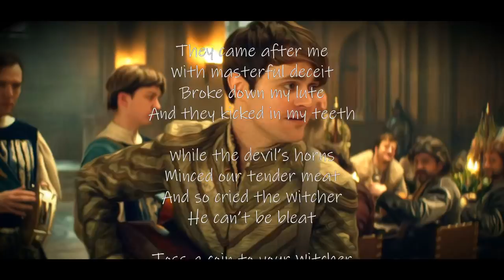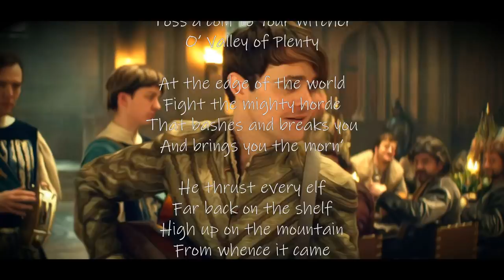The Witcher Soundtrack - Toss A Coin To Your Witcher + Lyrics [High quality!]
When a humble bard
Graced a ride along
With Geralt of Rivia
Along came this song

From when the White Wolf fought
A silver-tongued devil
His army of elves
At his hooves did they revel

They came after me
With masterful deceit
Broke down my lute
And they kicked in my teeth

While the devil’s horns
Minced our tender meat
And so cried the Witcher
He can’t be bleat

O’

Fight the mighty horde
That bashes and breaks you
And brings you the morn’

He thrust every elf
Far back on the shelf
High up on the mountain
From whence it came

He wiped out your pest
Got kicked in his chest
He’s a friend of humanity
So give him the rest

That’s my epic tale
A champion prevailed
Defeated the villain
Now pour him some ale

O’

And friend of humanity

O’

O’

A friend of humanity